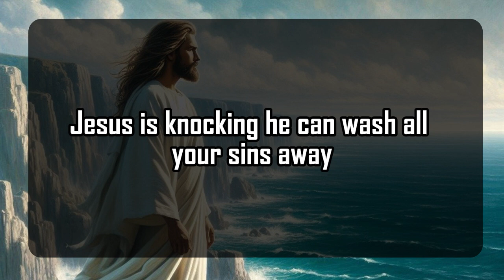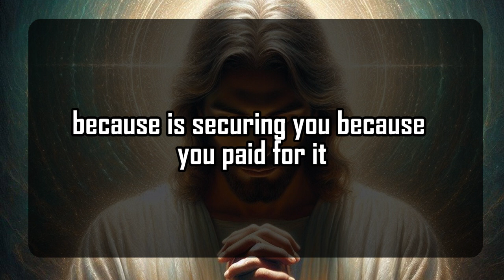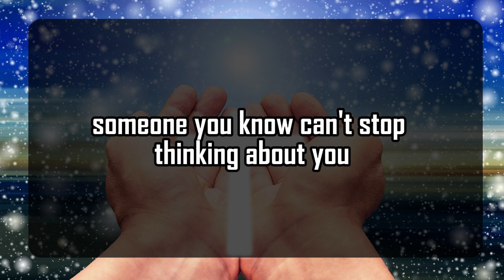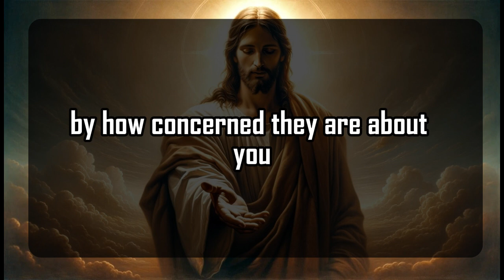God's Urgent Message | You are being targeted | God Message For You 1111 🌈